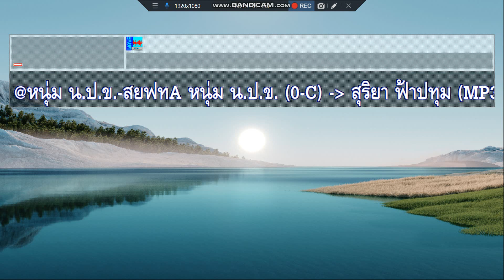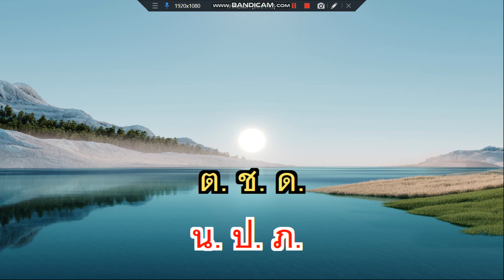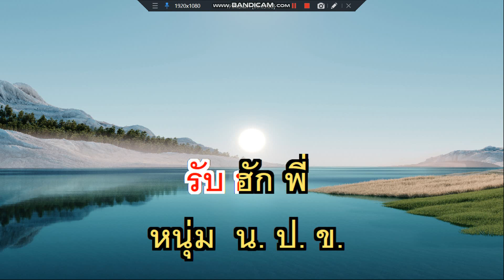หนุ่ม น ป ข สุริยา ฟ้าประทุม